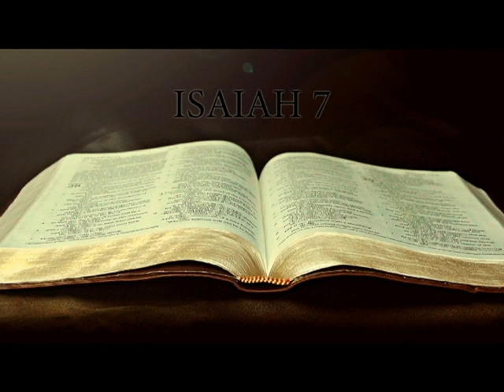ISAIAH 7 - Daily Reading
STUDIO SE7EN AUDIO BOOKS

NIV BIBLE

Isaiah 7
Equipments
Mic: Superlux 0108
Interface: ONAIR 4 Channel
DAW: Adobe Audition
Plugins
TBPROAudio ISO8
Waves Fresh Air